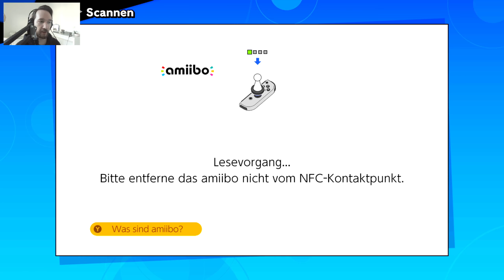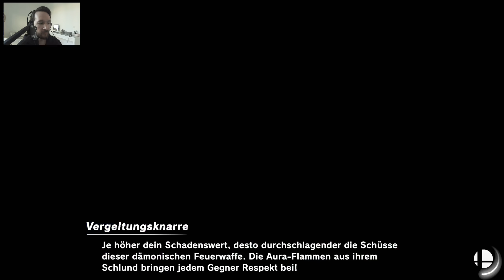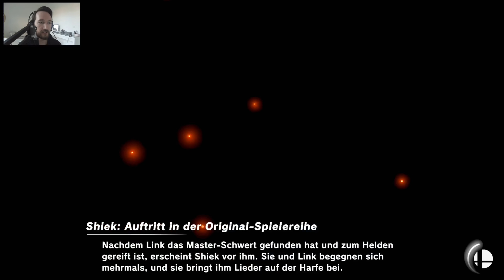✨202 Super Smash Bros. Ultimate Amiibo Training | German 1080p HD / 1440p QHD Nintendo Switch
Willkommen zu einem neuen Von Löher Gameplay bzw Let's Play, zu einem neuen Switch Game in 1080p HD oder 1440p QHD bzw WQHD : SuperSmashBrosUltimate ! Natürlich auf deutsch bzw german =) Ich wünsche euch viel Spaß beim zu schauen!
Wenn euch mein Kanal gefällt und meine Gameplays, dürft ihr (wenn ihr das möchtet) mich gerne unterstützen und etwas spenden. Dazu braucht ihr nur auf den nachfolgenden Link zu gehen :)
TIP / SPENDEN